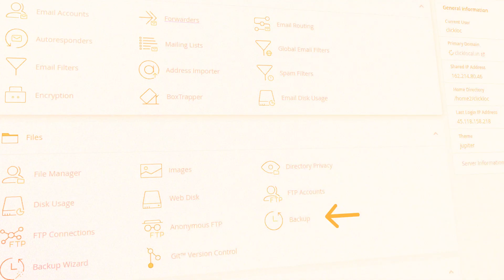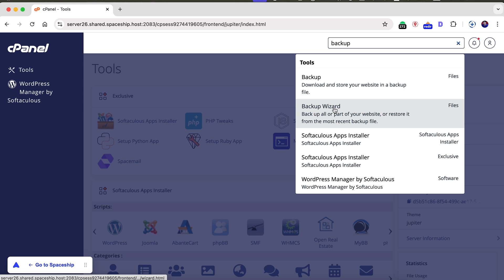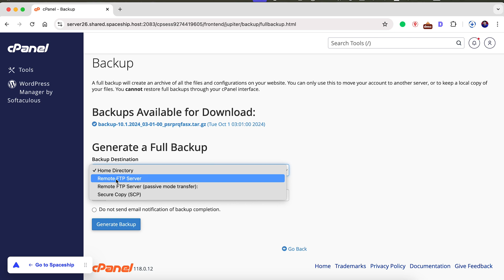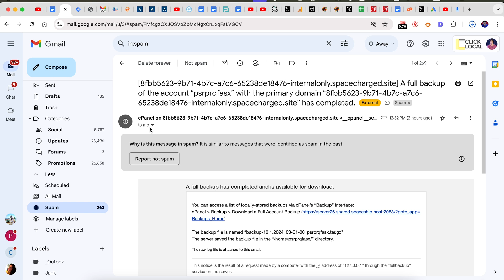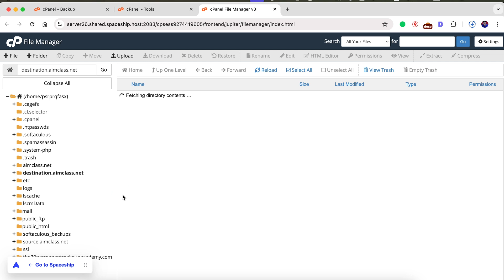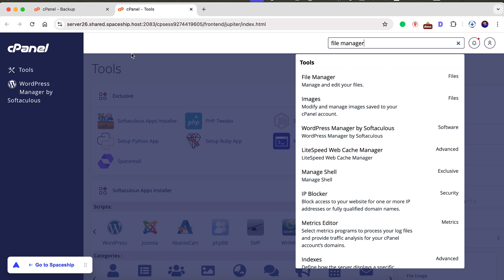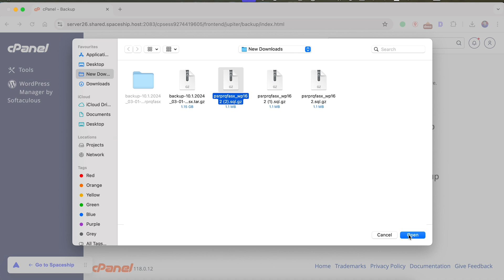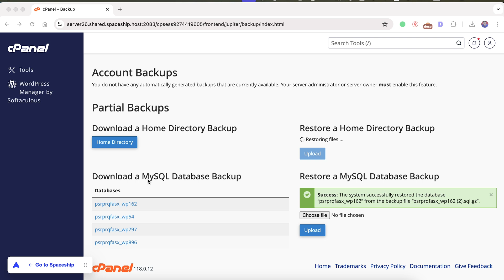How to Take Backup Of Website For Free | How to Restore Website For Free | cPanel Backup & Restore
Welcome to our comprehensive Google Ads course for 2024, presented in Hindi. This course is designed to take you through Google Ads from the beginner level all the way to advanced strategies, ensuring that you gain a deep and thorough understanding of the platform.

In this video, we will talk about dynamic search ads in Google Ads. We will explore new use of dynamic search ads.